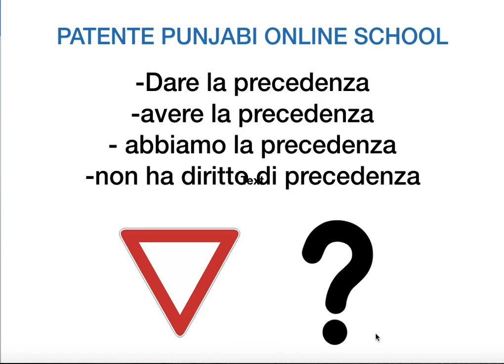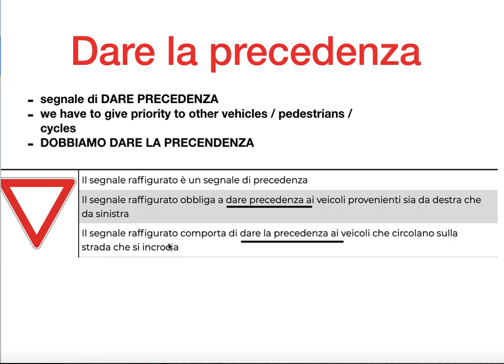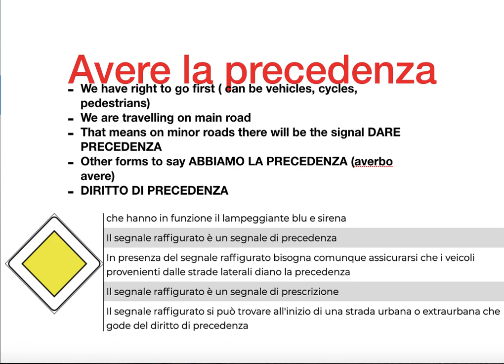AVERE LA PRECEDENZA \ DARE LA PRECEDENZA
VIDEO LESSONS COURSES FOR PATENTE AM, B, C AND ITALIAN LANGUAGE COURSE ARE HERE: